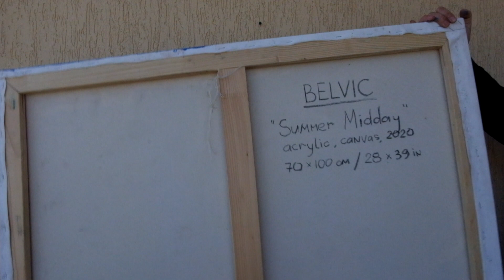BELVIC | Summer Midday | Buy paintings online | Available on SaatchiArt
This video shows my painting "Summer Midday" (Inspired by "A Bigger Splash") Size - 70 x 100 cm (28 x 39 in)

I remember how I was impressed with the movie directed by Luke Guadagnino "The Big Splash." It has so much air, the wind of the southern coast, clouds flying across the bright blue sky. For my picture, I chose a shot where all the main impressions formed. The sound of the wind is heard from the sweeping white skirt of the main character of the painting. I hope that you will feel the warm summer from my painting.

• The picture was painted in this year (2020) with acrylic on canvas on a stretcher.

• The picture is varnished to protect against ultra-violet rays.

• The picture is ready for hanging on the wall.

I guarantee excellent packaging and the safety of all my paintings when transporting to any country.

Buying paintings online easier than ever!